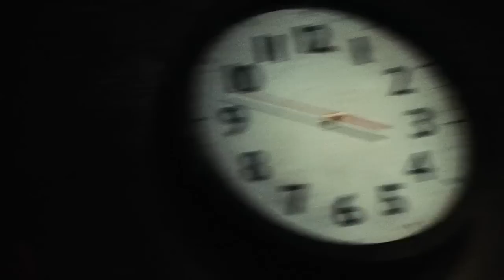Saw 5 - The Pendulum Trap (Seth Baxter's Death Scene)